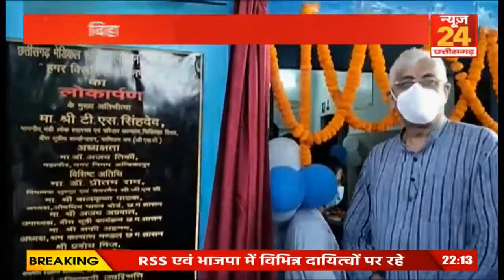समय-समय पर कुछ भी कहते रहते हैं मोहन भागवत : टीएस सिंहदेव